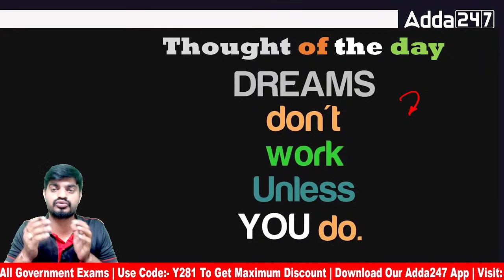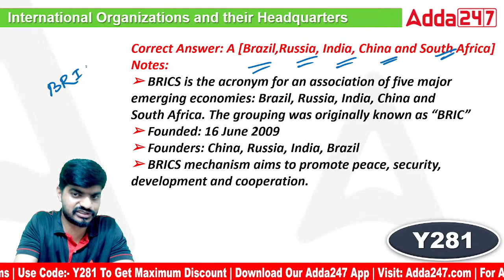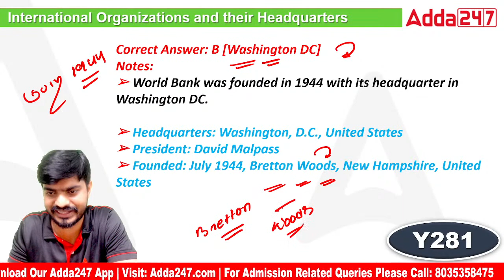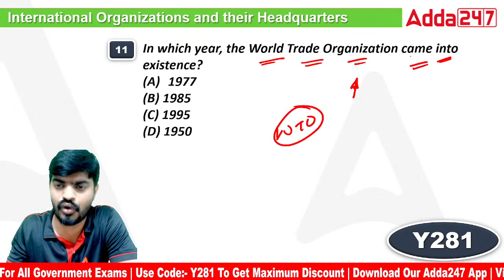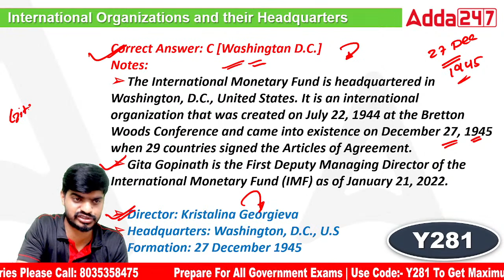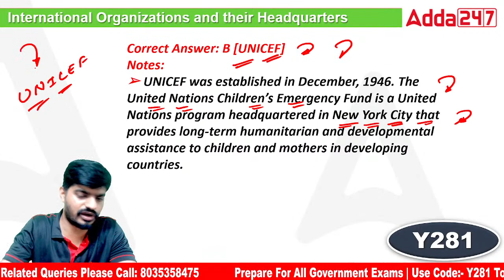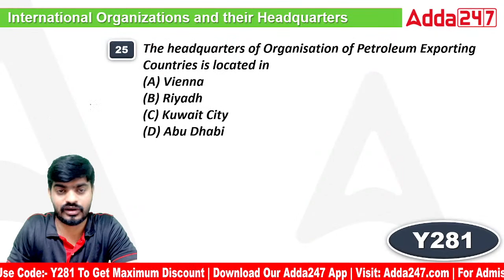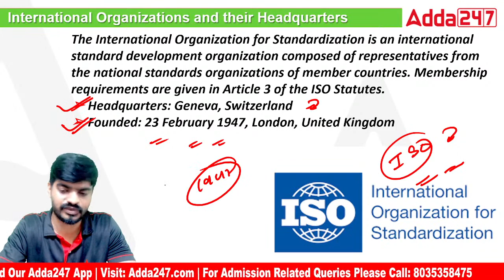PEO And Junior Assistant 2023 | Static GK | International Organizations And Their Headquarters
PEO And Junior Assistant 2023 | Static GK | International Organizations And Their Headquarters, In This Video We Will Discuss Static GK Classes For PEO And Junior Assistant 2023. Watch This Video Till End.

Live Classes
👉 OSSSC Panchayat Executive Officer (PEO) 2023 & Junior Assistant (JA) | Complete Preparation